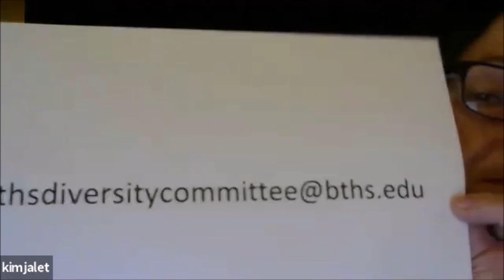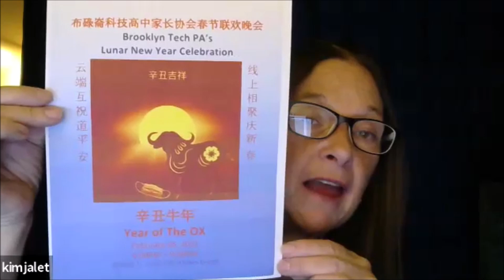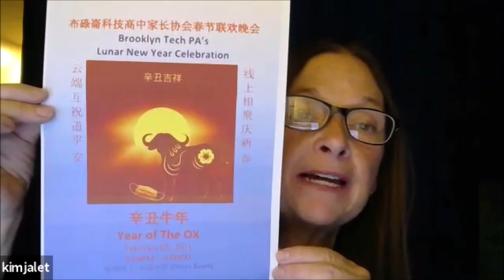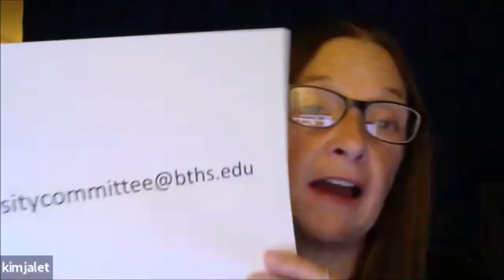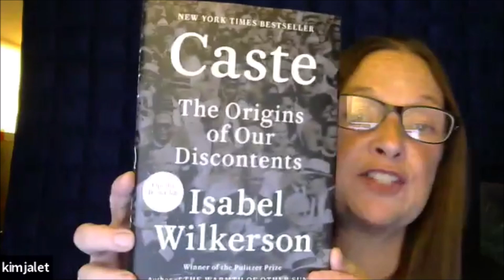Brooklyn Tech PA Diversity Zoom Meeting 12 11 2020